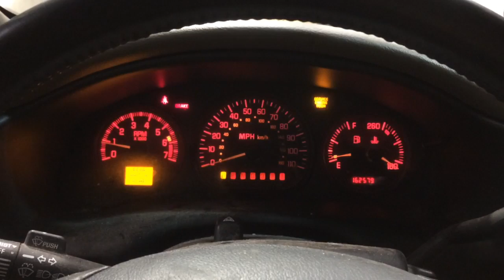19348 Pontiac 3400 engine run test